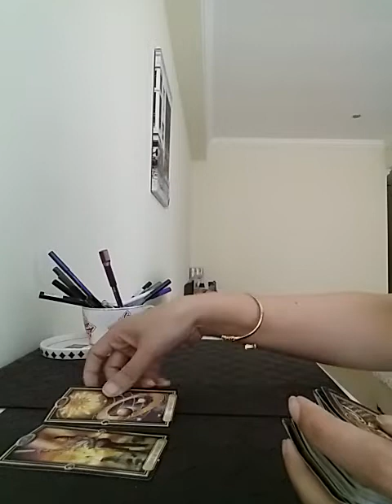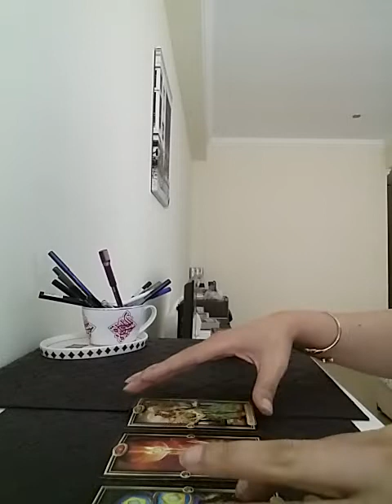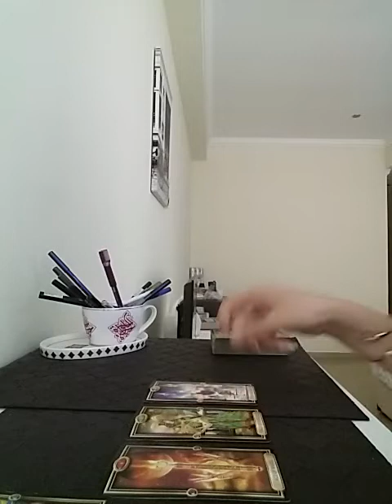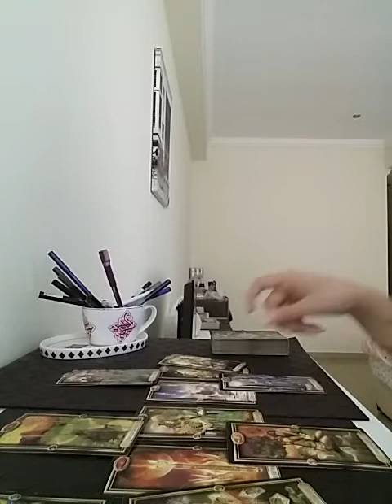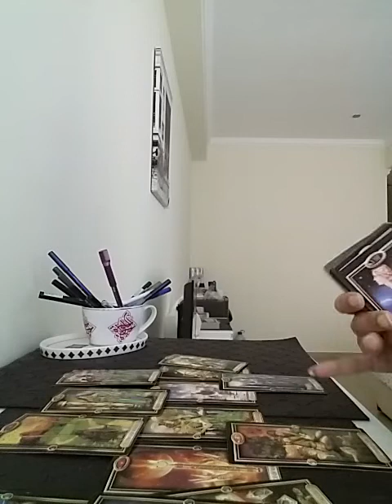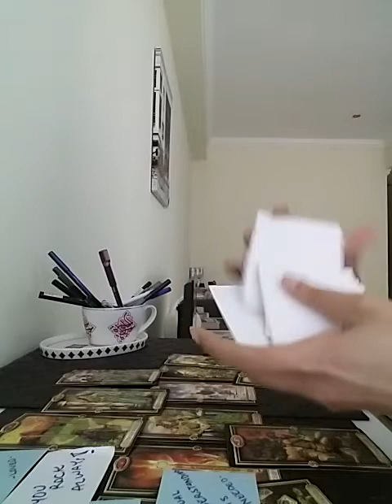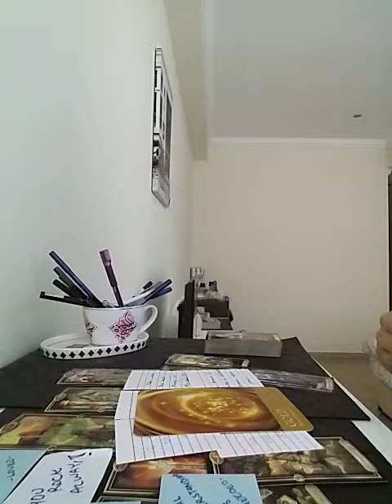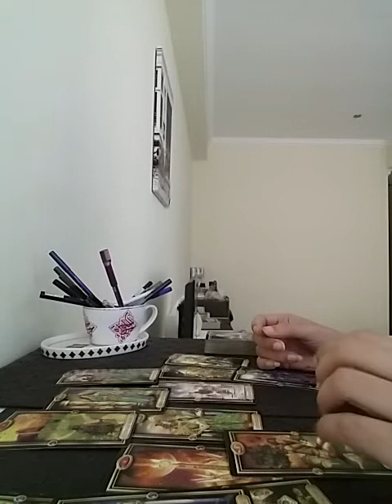ARIES : Wow ! They Got no choice but To Give You what You desire 💯🥳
Services i offer :

1- 1 question reading - 35 USD

2- 2 question reading - 55 USD

3- 3 question reading - 70 USD

4- 5 question reading - 100 USD

5- Love n Relationships - 100 USD

6- 15 Minutes customized *SPIRITUALLY CHARGED* affirmations that give 100% RESULTS  - 100 USD

7- Consultation and step by step guidance to MANIFEST your Dream Desire and Goal.

8- Unique Scripting technique to manifest your desire - 80 USD

9- Protection from bad influences and energies - 60 USD

10- Removal of Black Magic - 100 USD

12- Dream Interpretation - 40 USD

13- Spiritually Charged Affirmations + Unique Scripting Technique - 150 USD

14- Money rituals - 60 usd

15- Love Rituals - 100 usd

16- Subliminals - 100 usd

17- Consultation along with 1 manifestation technique - 100 usd

18- Angel guidance - 40 usd

19- 5 Minutes Guided Meditation - 50 usd

20- 5 Minutes Affirmations - 50 usd